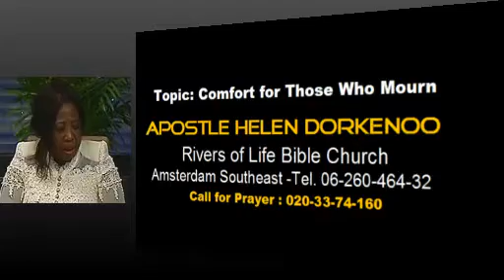apostle helen dorkenoo on Majesty TV (sun-29-jul-2012)